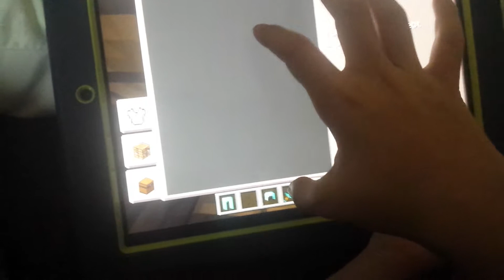Floating island part1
Hope you like the series